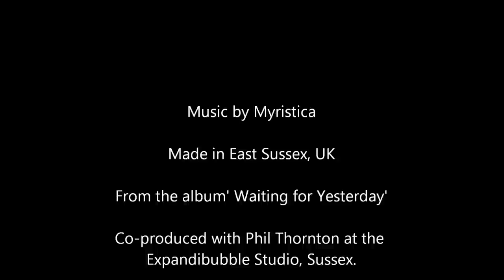Myristica ~ Once upon a dream - Relaxation Music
Myristica ~ 'Once upon a dream' from the album 'Waiting for Yesterday'.

Music written by Mei-Ling Grey.